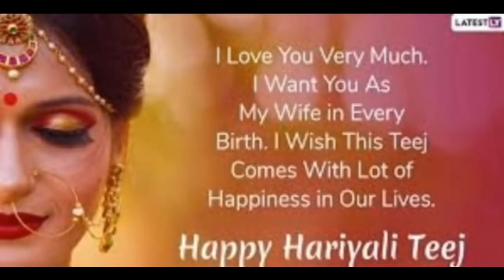Haritalika Teej 2021 WhatsApp Status| Happy Teej WhatsApp Status| Teej Special Video